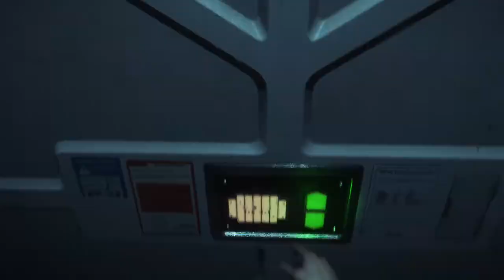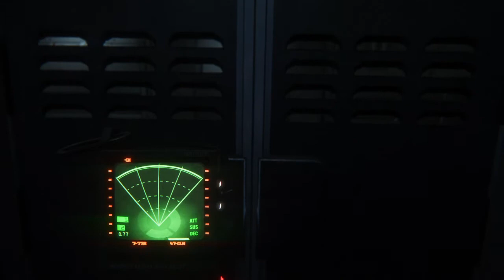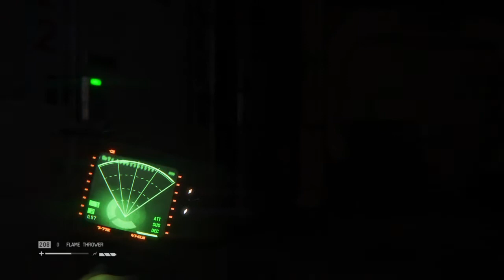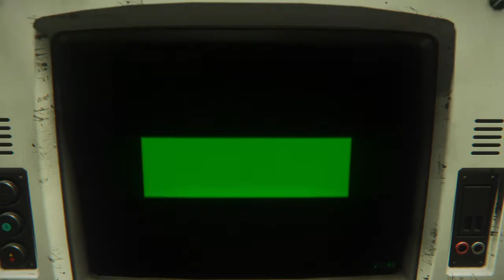Alien: Isolation Ep.27